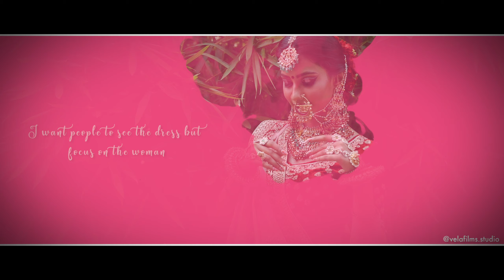INDIAN BRIDAL MAKEOVER || VELA FILMS || EZZABELLA MAKEUP STUDIO || AHMEDABAD || INDIA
👍All type photoshoot👍
😎 Fashion bloggers😎
📸Photographer | Cinematography📸
😍Portrait | Portfolio | Fashion😍
Wedding | Promotion 😀

MODEL:-- UNNATI PATEL |  PRIYA PATEL | MONIKA
MAKE UP BY:- EZZABELLA MAKEUP STUDIO

CINEMATOGRAPHY BY:-NARESH KUMAVAT(VELA FILMS)
PHOTOGRAPHY BY:- gopal_charoliya_photograph
EDIT BY:-NARESH KUMAVAT

velafilms.studio / NARESH KUMAVAT
gopal_charoliya_photograph / GOPAL CHAROLIYA

VELAFILMS STUDIO :-  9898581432 / Ahmedabad INDIA.